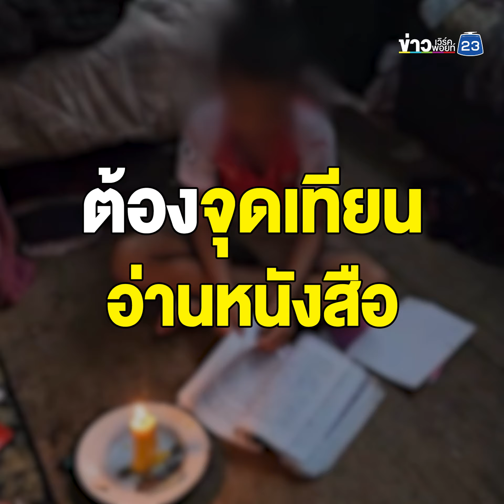ช่วยเหลือ ด.ช.บ้านไร้ไฟ อาศัยจุดเทียนอ่านหนังสือ